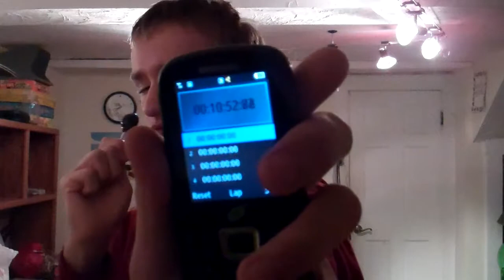THE TOOTSIE POP CHALLENGE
How many licks does it take to get to the center of a Tootsie Pop? IT'S OVER NINE-THOUSAAAAAAAAND!
Holy Macaroni! You can access my other links.